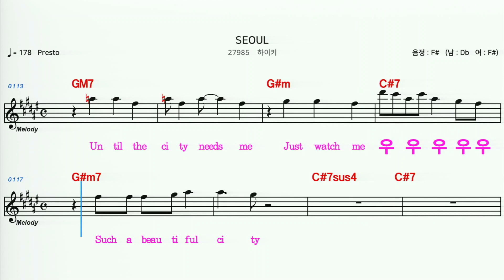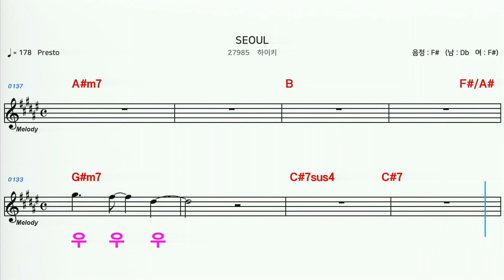(MR) 27985 SEOUL - 하이키